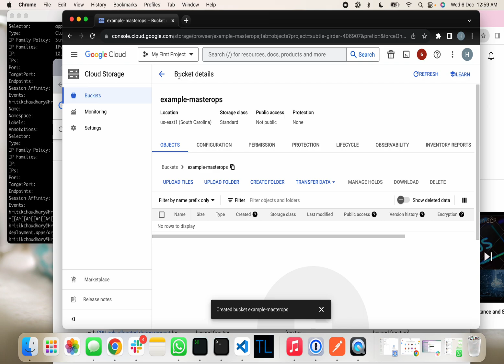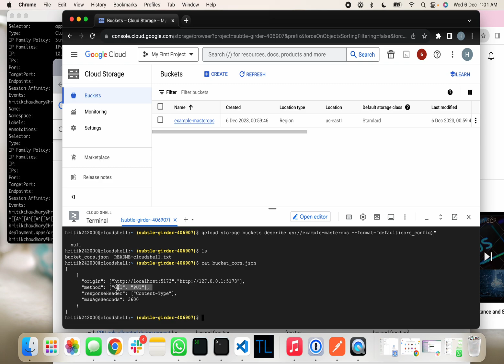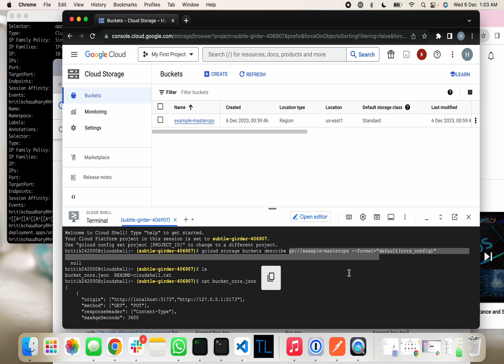Mastering CORS for Google Cloud Storage: GCP Bucket Tutorial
Struggling with cross-origin access limitations in Google Cloud Storage? This tutorial is your key to seamless data accessibility! Learn how to overcome the hurdle of restricted access between different origins by mastering Cross-Origin Resource Sharing (CORS) configuration within GCP buckets. This step-by-step guide tackles the common challenge developers face while managing data in the cloud, providing a clear solution to enable CORS settings and ensure unrestricted data exchange across platforms. Empower your GCP storage with the knowledge to effortlessly manage CORS and unlock the full potential of your cloud-based data!
Learn how to easily create a new storage bucket in Google Cloud Platform (GCP) and configure CORS settings. This in-depth tutorial covers every step from scratch, including navigating the GCP console, setting permissions, and adding the XML CORS configuration.

Many GCP bucket tutorials skip over the CORS configuration details. I walk you through adding the proper Origin and Method elements. Understanding CORS is key for allowing cross-origin resource sharing, which is essential for building modern web apps.

This hands-on guide has everything you need to create and configure a GCP cloud storage bucket optimized for CORS. Follow along and ensure your app has proper access control and cross-domain permissions. The steps work for Google Cloud Storage, BigQuery, and other GCP products that utilise buckets.